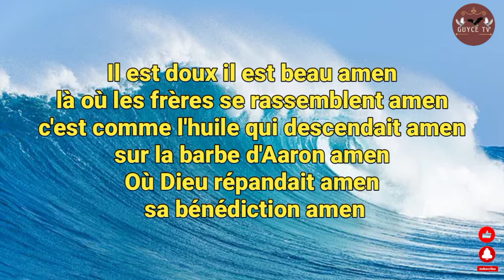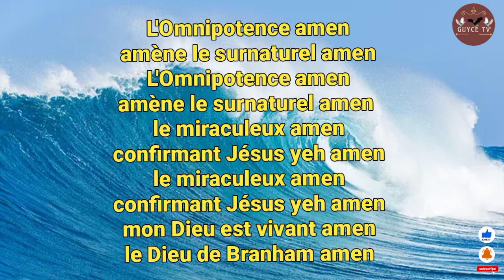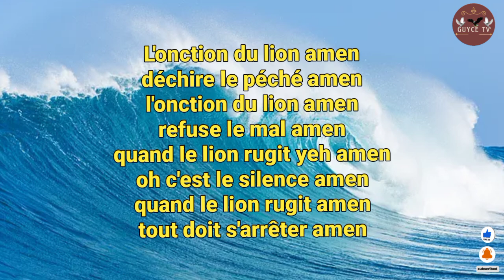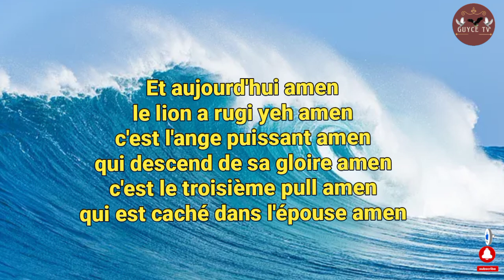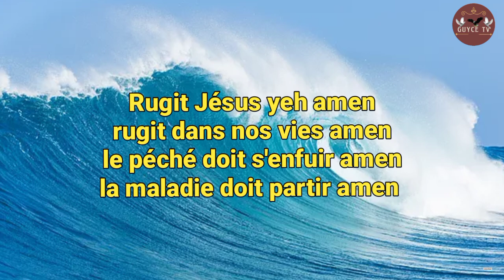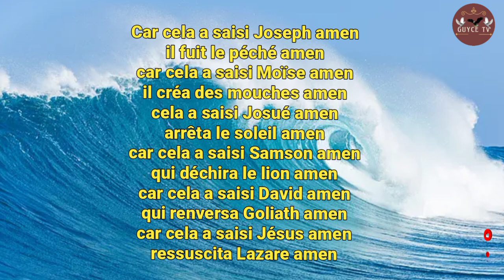ONCTION DU LION JÉRÉMIE VASE. (lyrics) paroles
Onction du lion chanté par le frère Jérémie Vase une chanson qui fait réveiller nos esprits et qui nous mette dans la presence du Seigneur.

Vous pourriez aussi jetter un coup d'œil sur ces chansons encore inspirées

Soutenons nous en vous abonnant sur ce lien

pour faire grandir la communauté, en commentant et en nous laissant un like 👍

Chaque dimanche nous publions une vidéo  à partir de 16h

Le but de la chaîne est d'écrire les paroles ou encore lyrics autrement dit textes des chansons de nos fréres et soeurs du message du temps de la fin comme LE PASTEUR JEAN SYLVAIN AKOUALA, LE PASTEUR SIMON PIERRE LIFOKO ou tout simplement LIFOKO DU CIEL, LE PASTEUR NATHAN EPENGE, LE PASTEUR NEVILLE KANONO, LE PASTEUR GRACE MUTOMBO, LE FRERE RIGOBERT KATOMBI, LE FRERE GOEL MAPOKO, LE FRERE MATHUSALEM MOUTSOUKA, LA SOEUR THETHE MAKABI et pleins d'autres! enfin que vous auriez la possibilité de faire la lecture en chantant !